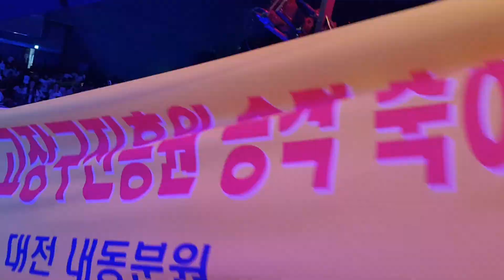아랑고고장구 플래시몹 사)한국고고장구진흥원 페스티벌 축제의장